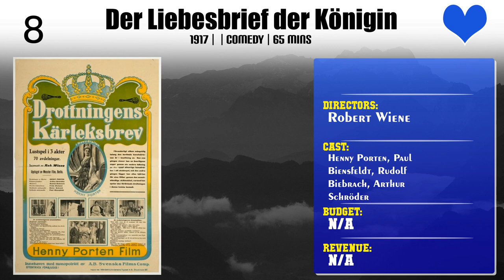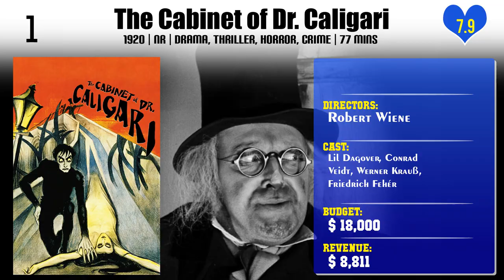Robert Wiene | Top Movies by Robert Wiene| Movies Directed by Robert Wiene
Best Movies of Robert Wiene

Find the list of top and best movies directed by Robert Wiene
1.Die Rache einer Frau
2.Leontines Ehemänner
3.The Robber Bride
4.Der Liebesbrief der Königin
5.Ultimatum
6.Die berühmte Frau
7.I.N.R.I. - A Film of Humanity
8.Eine Nacht in Venedig
9.Genuine
10.The Hands of Orlac
11.The Cabinet of Dr. Caligari

Please Comment down your favorite movie of Robert Wiene